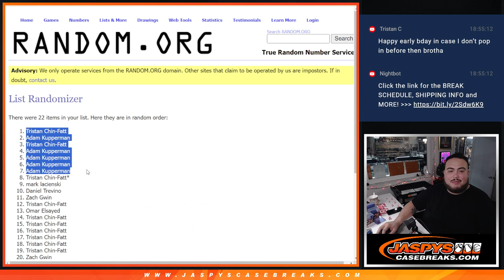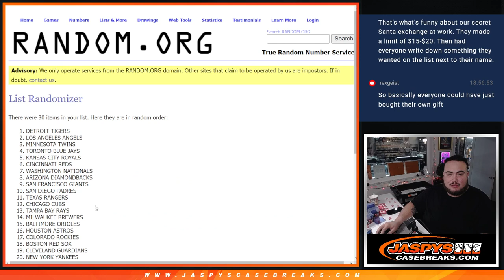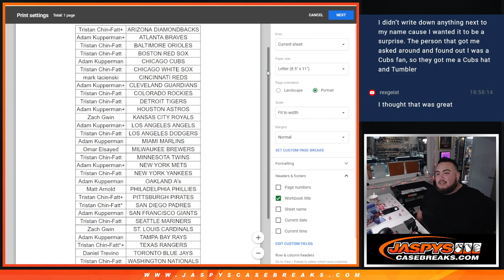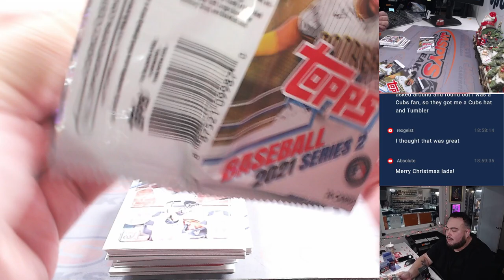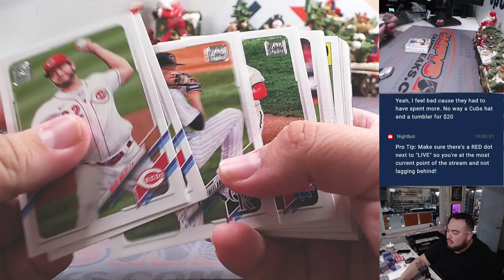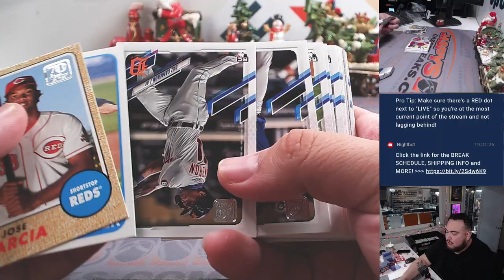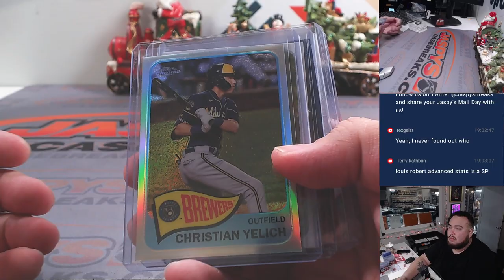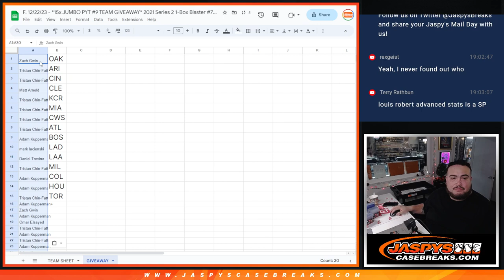2023 12 22 18 55 F. 12/22/23 - *15x JUMBO PYT #9 TEAM GIVEAWAY* 2021 Series 2 1-Box Blaster #7 *RT*